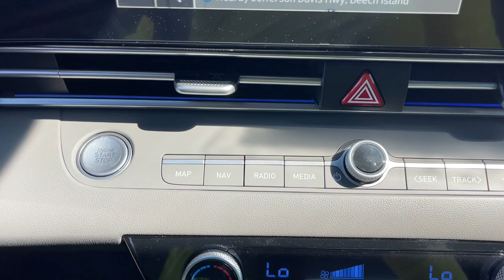2024 Hyundai Elantra SEL North Augusta, Aiken, Augusta, Grovetown, Evans SC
New 2024 Hyundai Elantra SEL available at Terry Lambert Hyundai located in 5585 Jefferson Davis Hwy, North Augusta, SC, 29841. Servicing the North Augusta, Aiken, Augusta, Grovetown, Evans area.

You will be amazed by this   2024  Hyundai Elantra. This energetic and feature-packed Elantra delivers the style and convenience you need to make driving a soothing part of your busy day. From its sculpted, modern looks to its refined ride and tech-savvy approach to safety and infotainment, this compact sedan represents an exceptional value.  The following are some of this vehicles highlighted options: Apple Carplay®/Android Auto®, Keyless Entry, Navigation System, Back-Up Camera, Satellite Radio, Electronic Stability Control, Bluetooth® Connection, Alarm, Dual Zone A/C, Aluminum Wheels. Innovation meets refinement in this modern, energetic Elantra. See for yourself when you take it out for a test drive. Our professional staff looks forward to giving you excellent service!